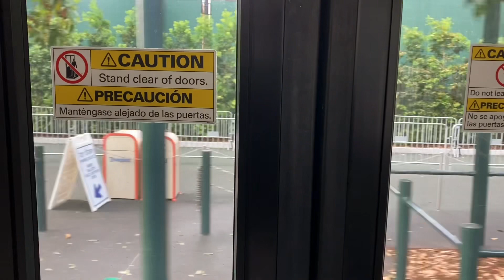Shuttle Bus to Disneyland 6-20-23